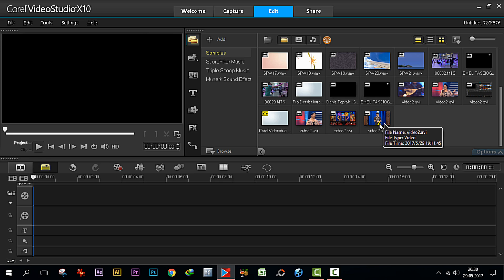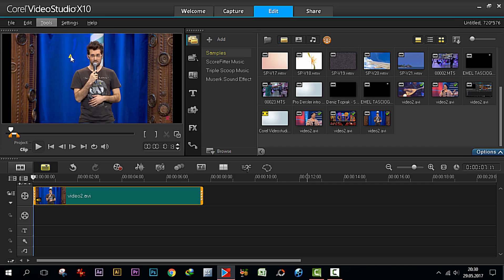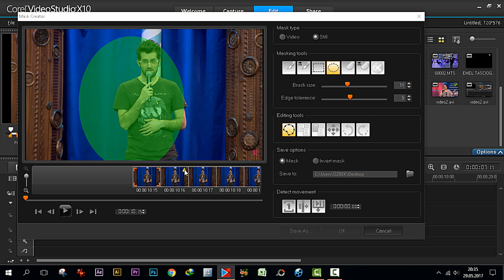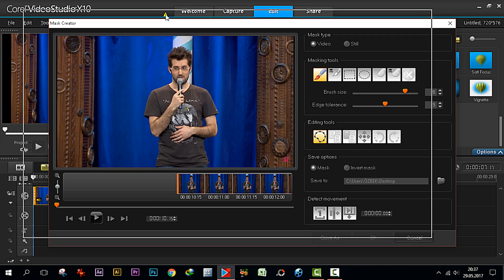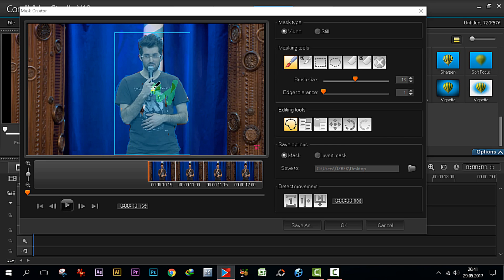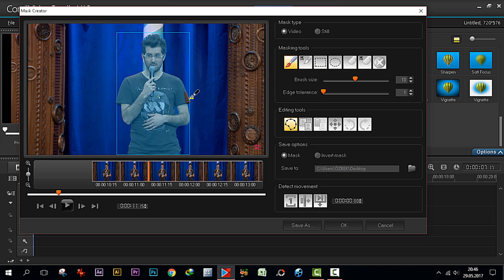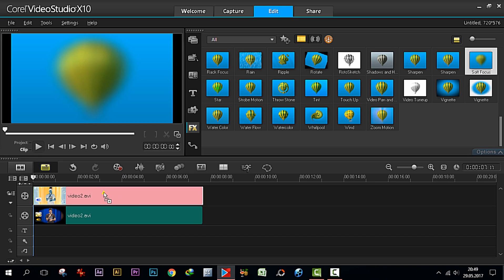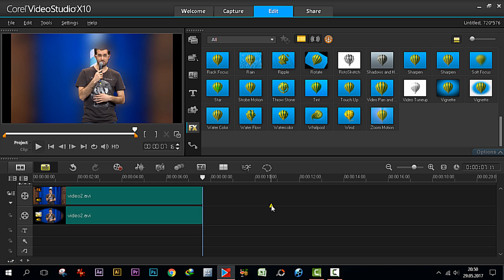Corel Videostudio X10 maske kullanımı, mask creator tutorial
Bu anlatımda Video düzenleme yazılımlarından olan Corel videostudio  X10 ile maskeleme nasıl yapılır anlatmaya çalıştım.